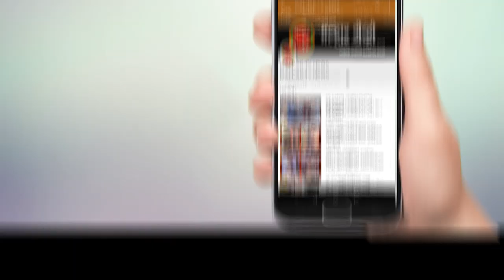वंदे मातरम संघटनेचा पनवेल रेल्वे स्थानक जवळ रिक्षा थांबा सुरु !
वंदे मातरम संघटनेचा पनवेल रेल्वे स्थानक जवळ रिक्षा थांबा सुरु; भाजप उत्तर रायगड जिल्हाध्यक्ष आमदार प्रशांत ठाकूर यांच्या हस्ते नामफलकाचे अनावरण !